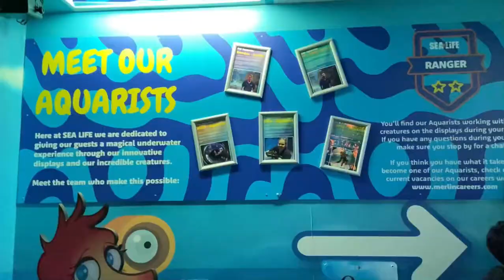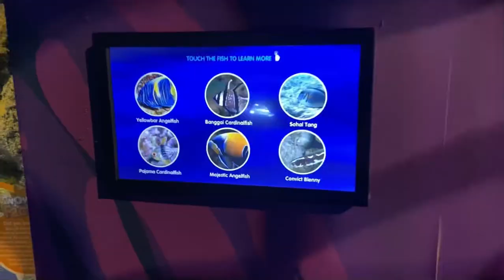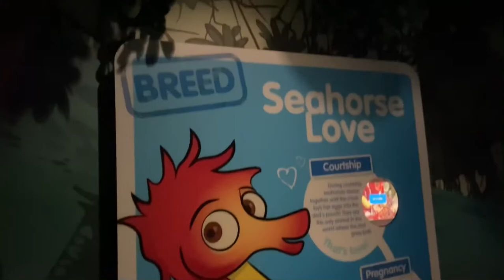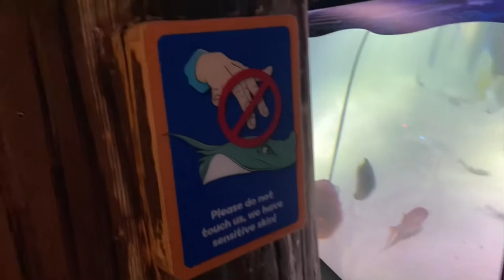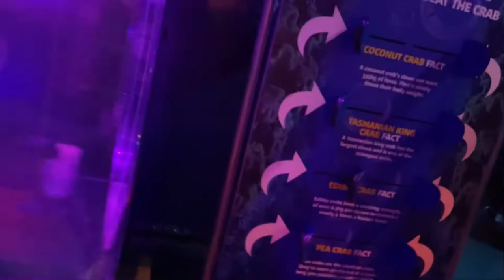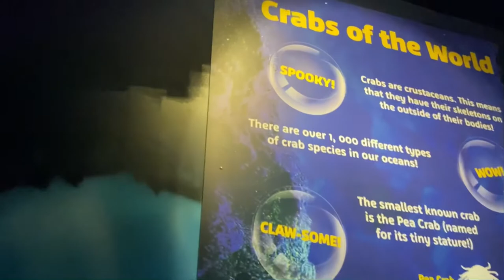Sealife in Trafford Centre, Manchester, UK 🐟🐠🐬🦈